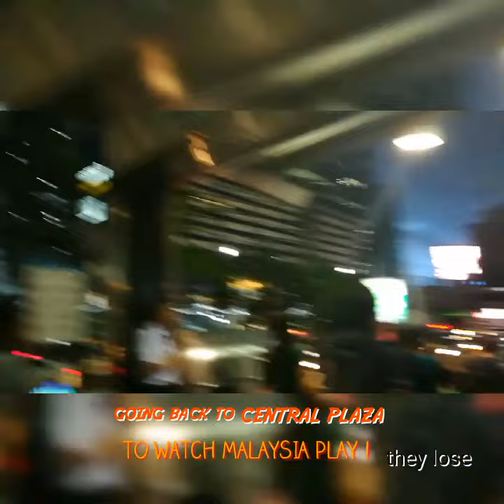Fashion island in bangkok for fencing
Wazzup gangsi